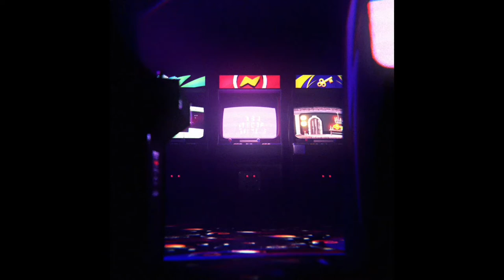망서 객잔 회안 몬스터 퇴치 퀘스트 - 원신 Genshin Impact